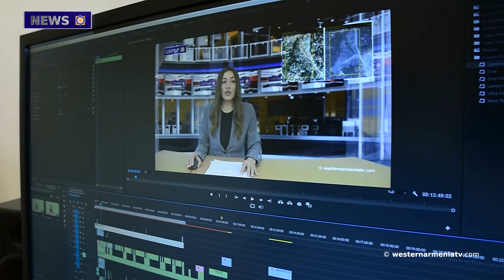Let's get acquainted with the cities of Western Armenia: Sis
1. Let's get acquainted with the cities of Western Armenia: Sis
2. The US State Department stressed the concern of Parliamentary Assembly of the Council of Europe about the future of the Armenian cultural heritage in the territories controlled by Azerbaijan
3. We have Artsvashen today and they are ready to move there
4. The Ombudsman considers it important to achieve solutions that provide sufficient conditions for all the rights of the Artsakh compatriots
5. The letter of  Kurm Hmayak to Haykazun Arevordi
6. David Hovhannisyan - European weightlifting champion,Ara Aghanyan-Vice-champion
7. Let's support the state television company of Western Armenia

BANQUE DU BÉNÉFICIAIRE : 18206
SWIFT : AGRIFRPP882
IBAN : FR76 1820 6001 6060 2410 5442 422
BÉNÉFICIAIRE : Assemblée des Arméniens (AAAO)
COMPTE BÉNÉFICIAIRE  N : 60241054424